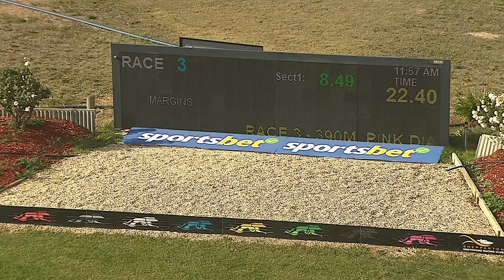SHP MON 03 JUN 24 R3